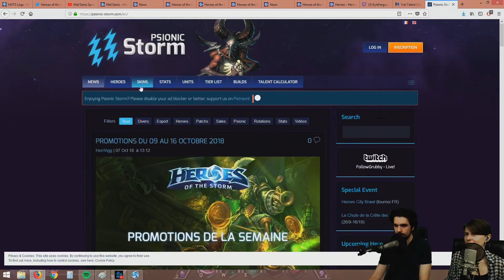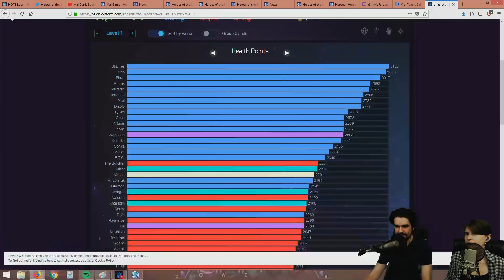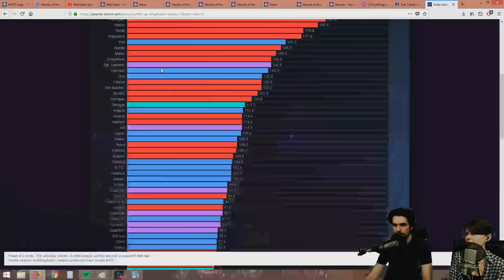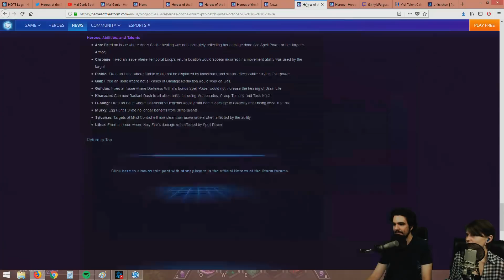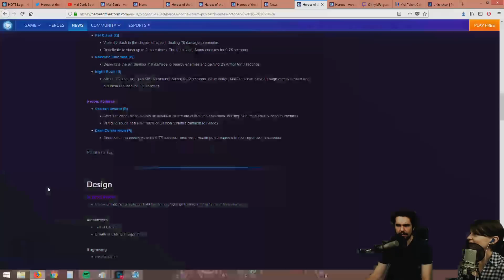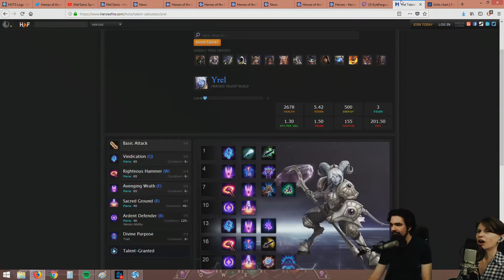Mal'ganis - Colonel Eternal (PTR Try Mode - Livestream)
My wait is finally over! Though he doesn't match my usual play-style selections, I am very excited to put in the time and "get gud" at his unique kit. Stoked to finally have my Dreadlord in Heroes.

Get my Heroes of the Storm radio show : Into the Nexus

We record these videos live every Monday, Tuesday, and Wednesday starting 10am Pacific!